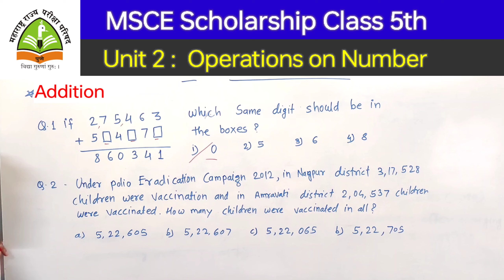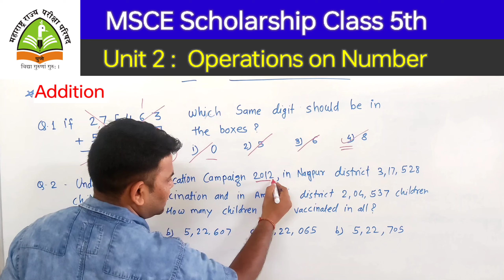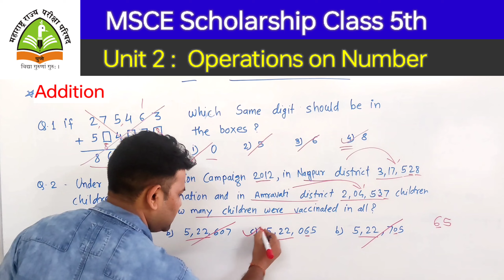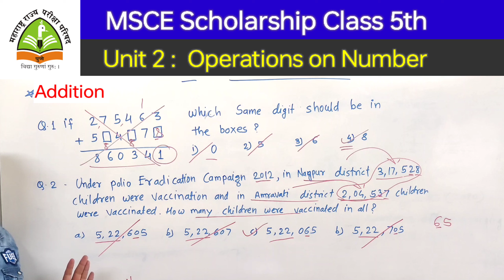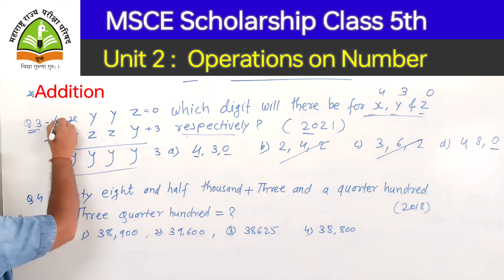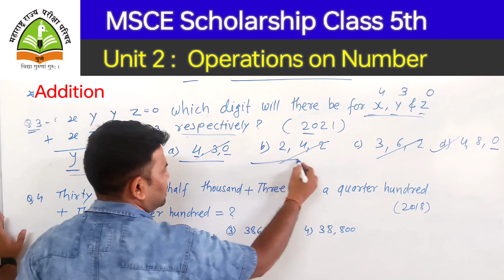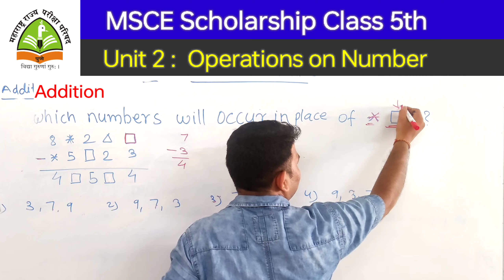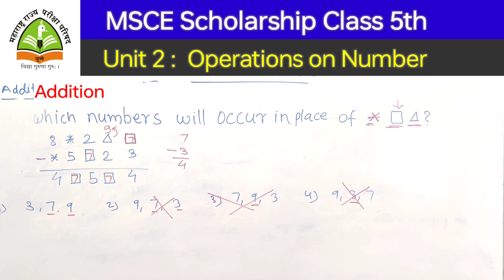Solve Addition ।। Addition tips & Tricks।। Most Imp Quiz Addition।। Question Based on Addition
Addition-based questions in scholarship exams can vary in complexity depending on the grade level and the specific exam's focus. Here are some common types of addition questions you might encounter in scholarship exams:

1. **Basic Addition:**
   - Simple addition problems where you need to add two or more numbers. These are often straightforward and test your ability to perform basic arithmetic.

2. **Word Problems:**
   - These questions present real-life scenarios that require addition to solve. For example, "John had 15 apples and ate 7. How many apples does he have left?"

3. **Carryover/Addition with Regrouping:**
   - More advanced addition problems that involve carrying over when the sum of digits in a column is greater than 9. For instance, "453 + 298."

4. **Number Patterns:**
   - Questions that ask you to identify patterns or sequences, often involving addition. For example, "What is the next number in the sequence: 2, 5, 9, 14, _?"

5. **Estimation:**
   - Questions that require you to estimate the sum of numbers, especially when precise calculation is not necessary.

6. **Multi-step Addition:**
   - Questions that involve a series of addition steps within a single problem. These can be more complex and require careful attention to detail.

7. **Mental Math:**
   - Quick addition problems that assess your ability to perform calculations in your head.

8. **Number Series:**
   - These questions involve identifying a pattern or rule governing a series of numbers and using addition to determine the missing numbers in the series.

9. **Money and Currency:**
   - Questions that involve adding or calculating amounts in various currencies or money-related scenarios.

10. **Fraction and Decimal Addition:**
    - More advanced addition problems involving fractions or decimals. For example, "3/4 + 1/3."

11. **Geometry and Measurement:**
    - Questions that require adding measurements, such as the perimeter or area of shapes.

12. **Time and Clock Problems:**
    - Questions that involve adding or subtracting time durations, often in hours and minutes.

13. **Rounding and Estimating:**
    - Questions that require you to round numbers to simplify addition or estimate the sum.

14. **Applied Mathematical Concepts:**
    - More advanced questions that might involve solving equations, system of equations, or word problems that necessitate addition as part of the solution.

The specific types of addition questions you'll encounter in a scholarship exam will depend on the grade level, the intended difficulty of the exam, and the subject matter being tested. To prepare effectively, practice various types of addition problems and ensure you have a solid understanding of basic arithmetic concepts. You may also want to review relevant math resources and sample questions provided by the scholarship exam organizers or educational institutions.